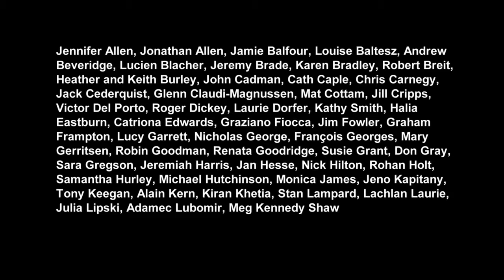Overview of the UK Overseas Territories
Watch the three-part Britain's Treasure Islands documentary series on BBC FOUR, starting Tue 12 Apr 2016 21:00. (repeated Wed 13 Apr 2016 20:00). The UK Overseas Territories are 14 groups.

Watch the three-part Britain's Treasure Islands documentary series on BBC FOUR, starting Tue 12 Apr 2016 21:00. (repeated Wed 13 Apr 2016 20:00). This film is one of forty mini-documentaries.